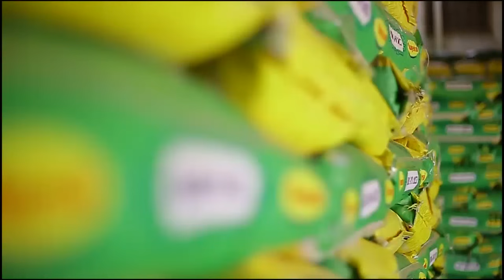NYUMA YA FRANCE IKINDI GIHUGU CYA OTAN CYOHEREJE INGABO MURI UKRAINE||UBURISIYA BWAHIZE KUCICA ZOSE